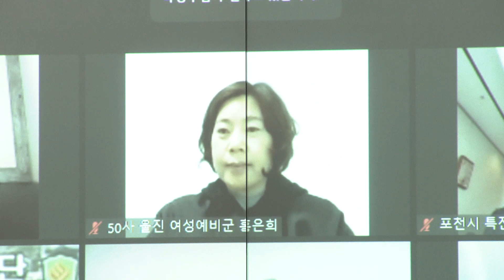[창설 54주년 예비군의 날] 모범예비군 화상 격려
매년 4월 첫째 주 금요일은 예비군의 날입니다.
예비군은 유사시를 대비하는 예비전력으로, 국가 안보의 중요한 자산인데요.
국방부에서 제54주년 예비군의 날을 기념하고
유공자 포상을 진행했습니다. 이규혁 기자의 보돕니다.

국방부는 예비군의 날에 앞서 지난달 31일에 국방부장관 주관으로 모범예비군 비대면 화상 격려행사를 개최했습니다.

행사에서 서욱 국방부장관은 모범예비군으로 선발된 40명의 예비군을 화상으로 연결해 제54주년 예비군의 날을 축하하며

대한민국의 자유와 평화를 지키는 핵심전력으로서 역할을 다해줄 것을 당부했습니다.

제54주년 예비군의 날 기념식 행사는 코로나19 상황과 지역별 행사 여건을 고려해 각 지방자치단체와 군부대에서 정부 방역수칙을 준수하며 시행됐습니다.

문재인 대통령은 축전을 통해 예비군 창설 54주년을 축하하며, 예비군은 국토방위의 주요 전력임을 강조하고,

국민들과 가까운 이웃에서 국민의 안보와 안전을 지켜주는 예비군에 대해 격려의 뜻을 표했습니다.

한편, 2022년도 예비군 소집훈련과 관련해 국방부는 예비전력 유지가 매우 중요하다는 인식을 가지고 예비군 소집훈련을 올해 상반기 중에 재개할 예정입니다.

1968년 4월 1일 예비군 창설 이후, 유사시를 대비하는 전력으로서, 대한민국 국방의 소중한 자산으로 자리매김하고 있습니다.

국방뉴스 이규혁입니다.